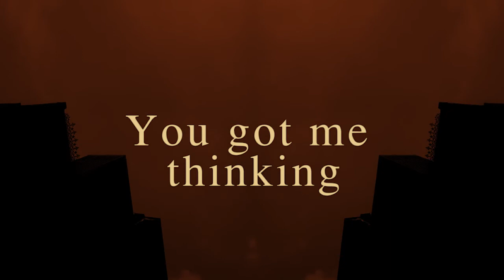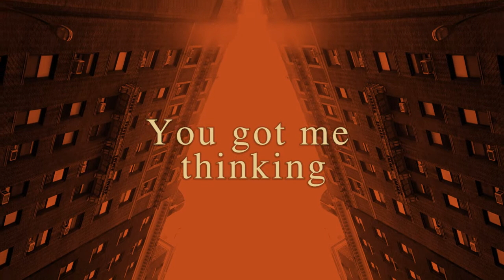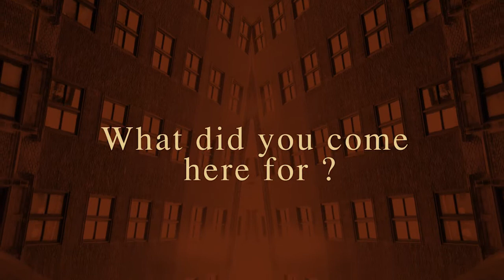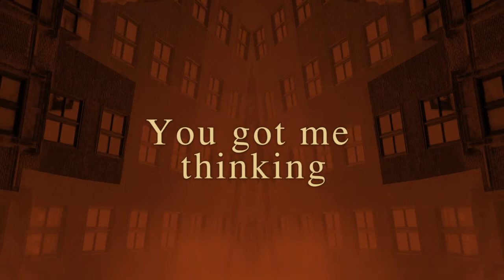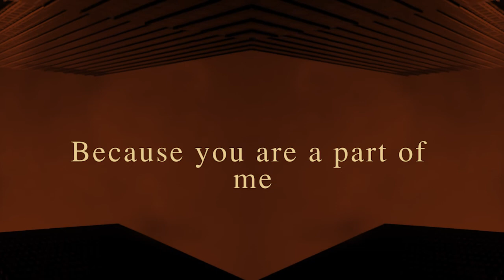Heloise & The Savoir Faire - Oh Pioneer (On Screen Lyrics)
Song: Oh Pioneer
Written by: Heloise Williams and Pete Cafarella (ASCAP)
KOPIO/ Simian records